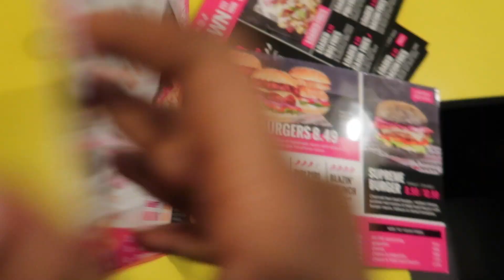6eme anniversarie de mon cadet | happy birthday Taylor ❤️